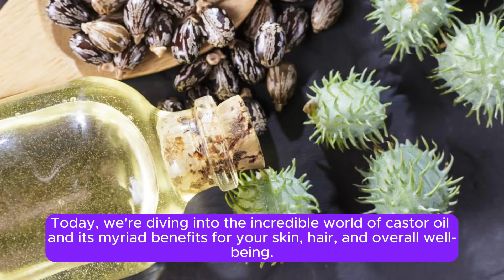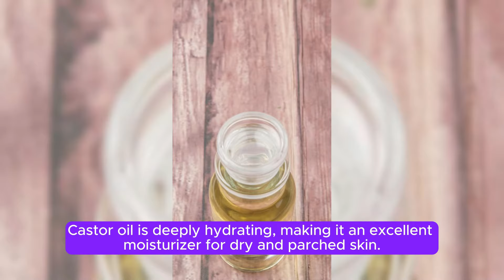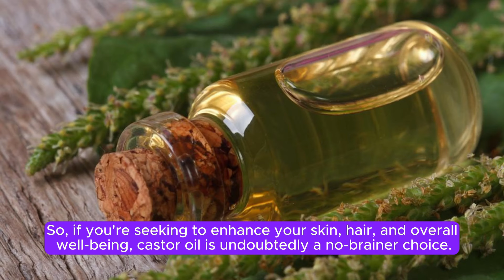Unveiling the Marvels of Castor Oil